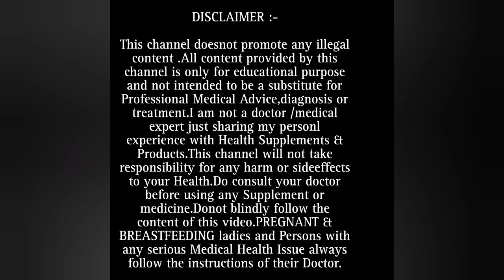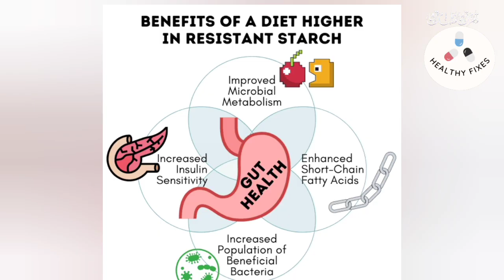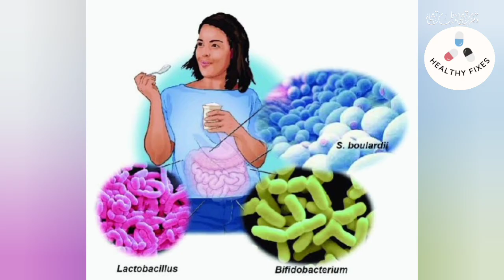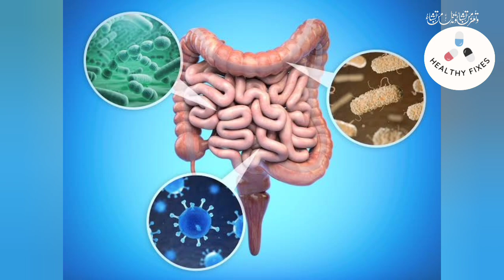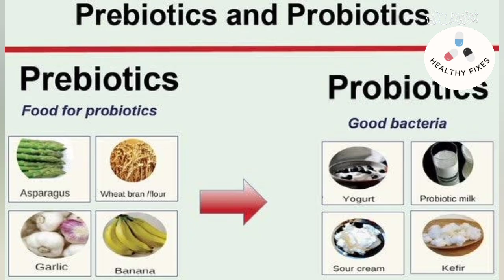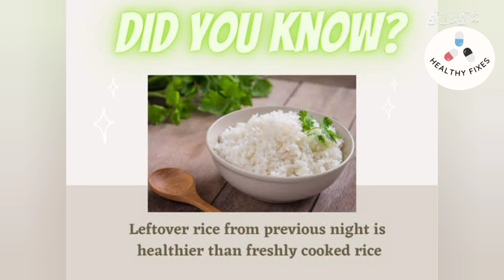4 years I am Eating Basi Rice as Resistant Startch |Basi Rice best for Gut | HealthyFixes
4 years I am Eating Basi Rice as Resistant Startch for excellent Health benefits | Basi Rice best for Gut | باسی چاول کھاؤ اور بیماری بھگائو  | HealthyFixes of my life
Description:
In this video I am sharing my Personal experience of eating Leftover Rice.The extreme and excellent health benefits of eating leftover rice in daily routine.how resistant starch in rice helps you loose Weight , control blood sugars , enhance insulin sensitivity , balancing harmones, digestive health and Healthy Gut microbiome.I am eating rice as Resistant Startch for 4 years for excellent Health benefits.

In Hindi Urdu
Basi chawaal  basi chawaal khane k faeday  basi chawaal ar resistant starch basi chawal ki recipes
Bache hue basi chawal  raat k bache hue basi chawal  basi chawal kis tarha khae